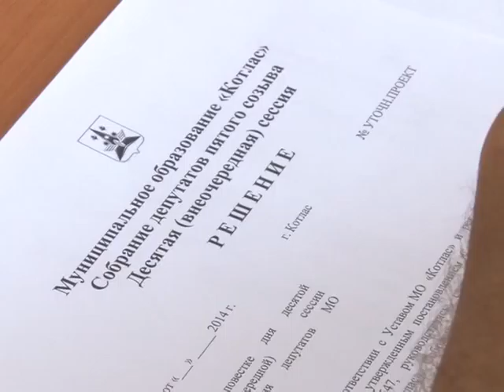23 05 Сессия